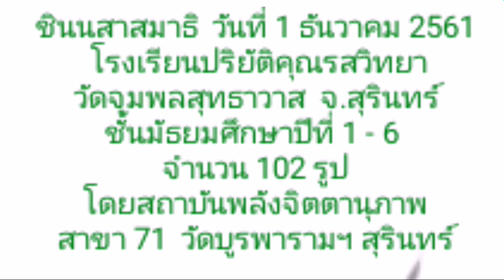ชินนสาสมาธิ # โรงเรียนปริยัติคุณรสวิทยา # วัดจุมพลสุทธาวาส อบรม2 วัน บรรยากาศ 1 /12/61 วันที่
อบรมโดยสถาบันพลังจิตตานุภาพ สาขา7ๅ